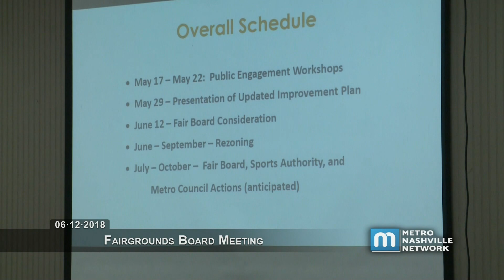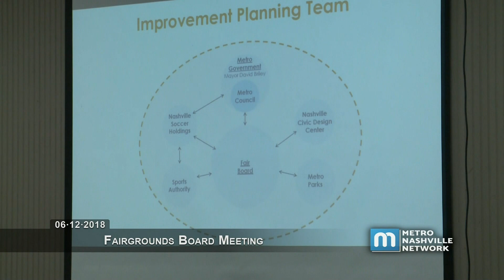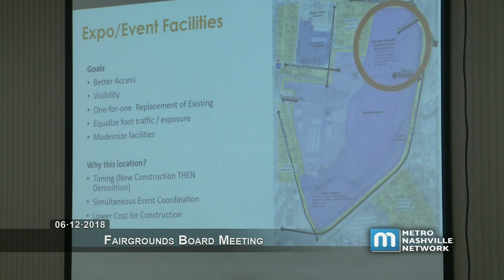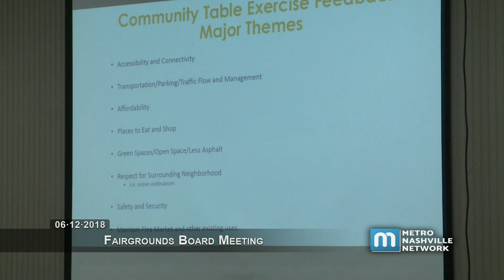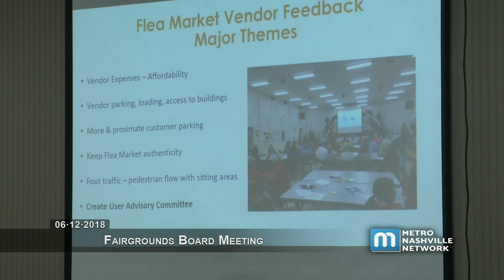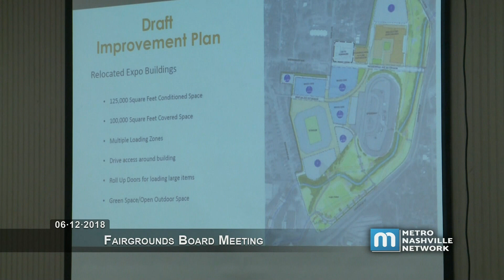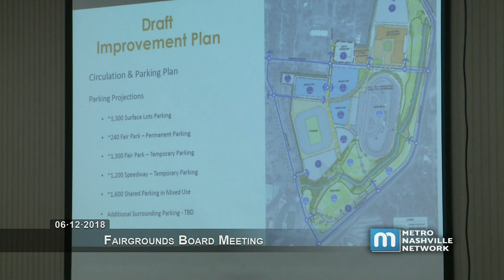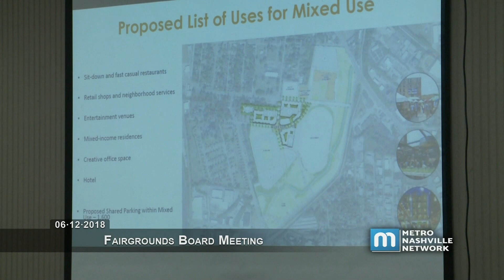06/12/18 Fairgrounds Board Meeting